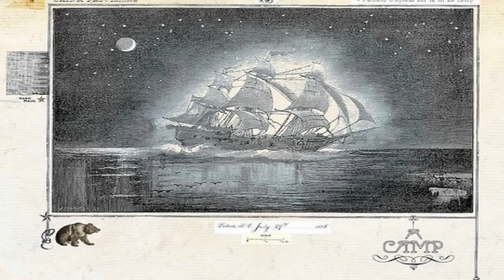A Camp - Stronger Than Jesus (Harlem Session)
Thanks Nina, Nathan, Niclas!!

Exclusive STRONGER THAN JESUS (Harlem Session) "Living Room Version" It was recorded at his home in Harlem, New York.